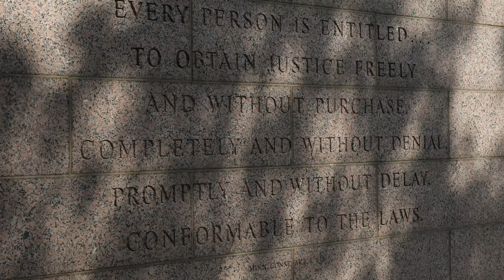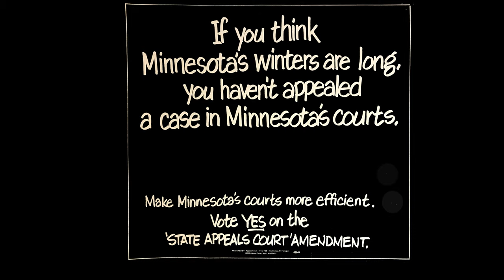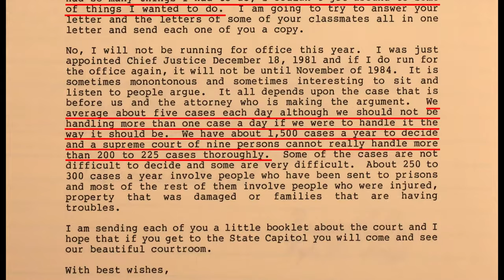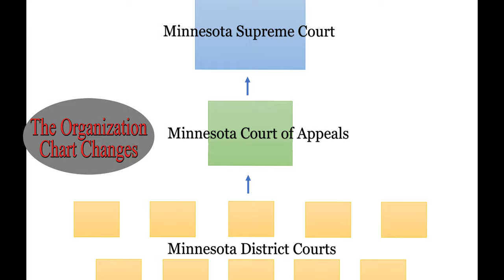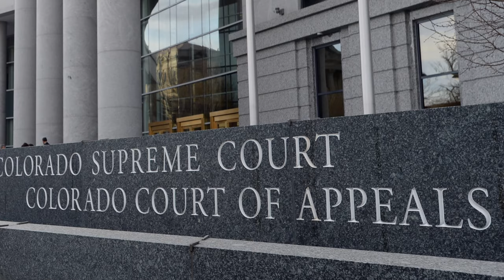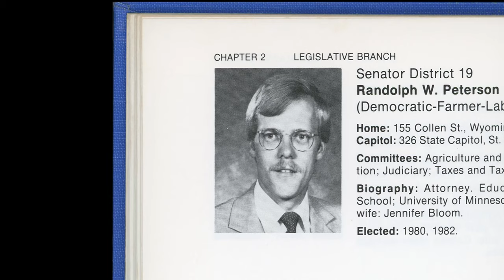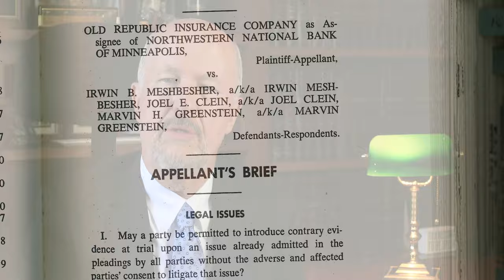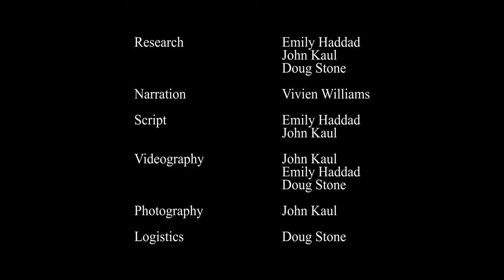Doing Minnesota Justice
In the 1960s and 1970s, the number of appeals in Minnesota soared, overburdening the Minnesota Supreme Court and threatening the right to a meaningful first appeal for all Minnesotans.  The solution: the creation of an intermediate appellate court whose mission would be to provide the people of the State of Minnesota with impartial, clear, and timely appellate decisions.  This video documents the 1982 campaign for the constitutional amendment to create the Minnesota Court of Appeals and describes the work and values of the court, from its earliest days to the present.

Originally commissioned in celebration of the court’s 25th anniversary in 2008, this recently revised documentary may be of interest to any student of the history of Minnesota and its judiciary.